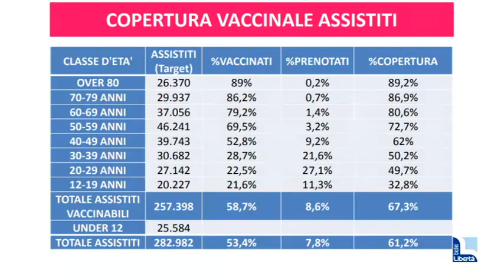Covid, a Piacenza oltre la metà dei giovani non si è ancora vaccinata